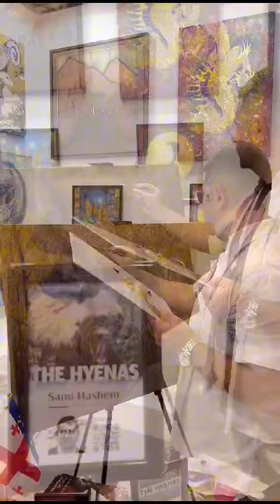GLIMPSES OF WORLD ART DUBAI 2024 || First Wish Art Gallery - Stand FA06A || Certificate Distribution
Glimpses of First Wish Art Gallery at World Art Dubai 🇦🇪

Stand Number: FA06A (Europe Section)

Location📍: Za’abeel Halls 1,
Dubai World Trade Centre, Dubai, UAE 🇦🇪